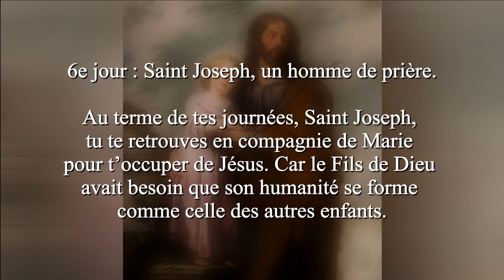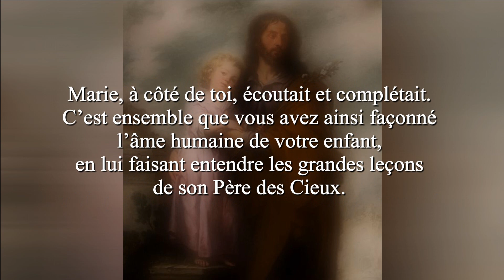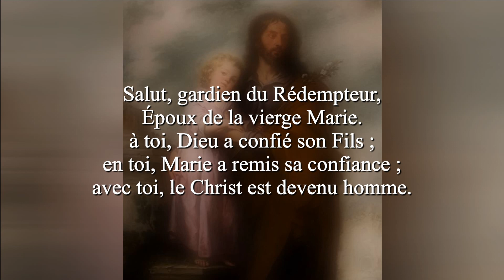Neuvaine à Saint Joseph : Sixième jour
Sixième jour de la neuvaine avec Père Gimsly Valbrun, assistant curé.

Saint Joseph, Patron de l’Église Universelle depuis 150 ans :
Réflexions sur l’enseignement des papes.